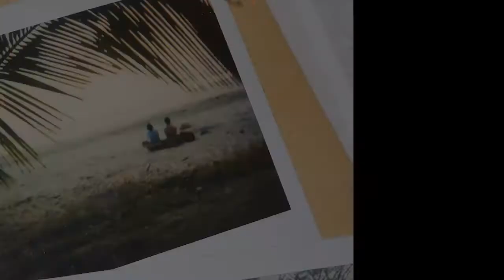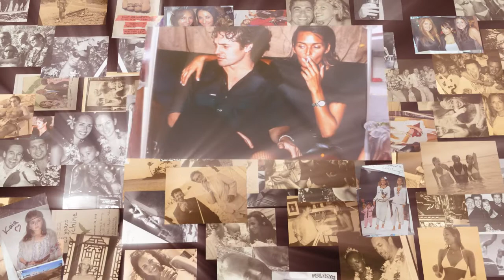Little Joe Woman Australian Fashion Week Introduction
We set the mood for our Rosemount Australian Fashion Week show with a mash up video featuring intimate snaps and holiday pics from designer, and business owners Gail Elliott and Joe Coffey's private albums. Snaps include best friends, and our special guest star, Yasmin Le Bon, Cindy Crawford, Helena Christensen, and many more!